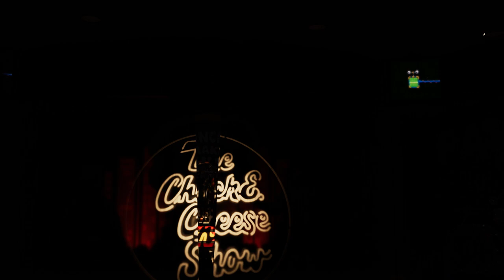Chuck E Cheese's August 1997 Segment 4: I Like It Like That (Reel To Real)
Another recording of the showtapes 64th released to go along with the release of Reel To Real